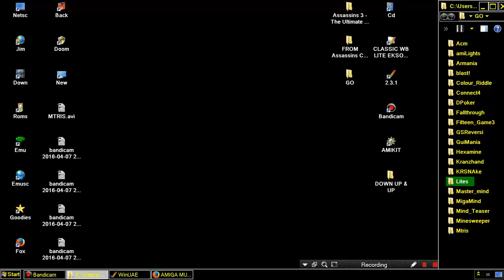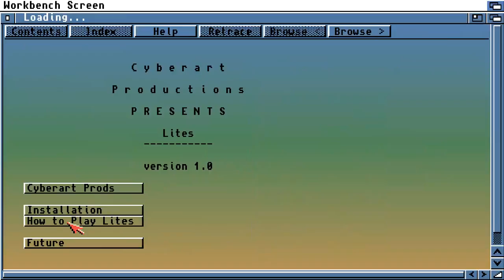AMIGA LITES By Paul Ullrich Durouk v1.0 In 1996 Assassins CD3 Ultimate Games 1997Weird ScienceCDTV32